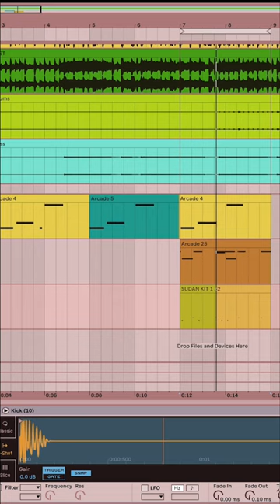Watch Sudan Archives use a MIDI Violin to make a beat in Arcade